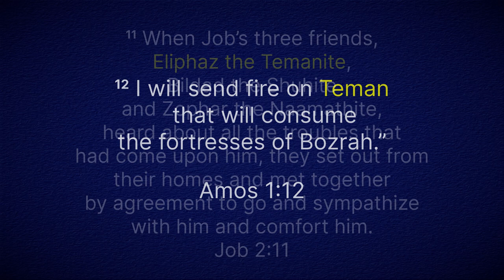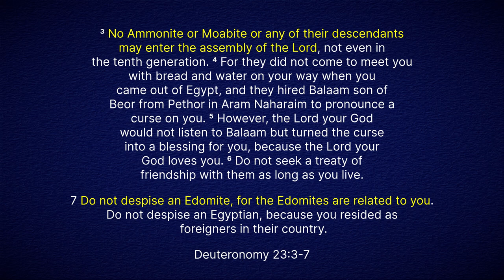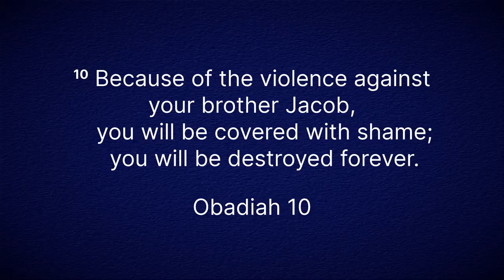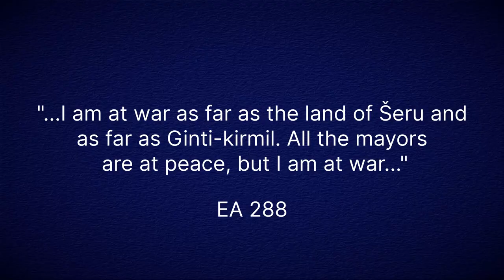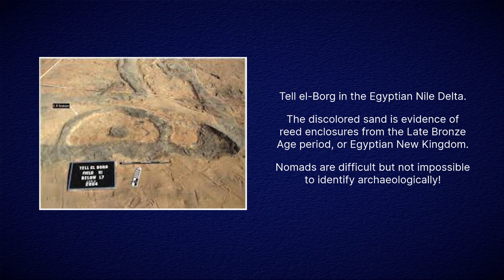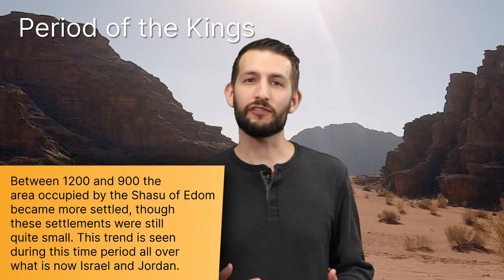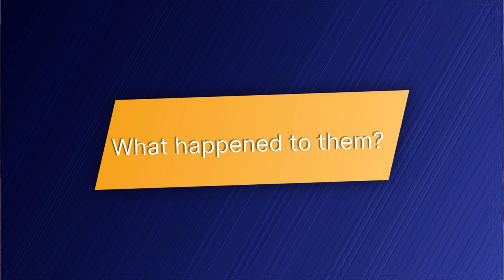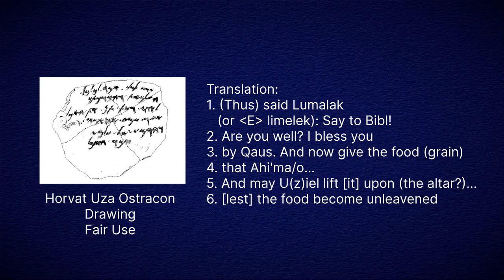The Edomites: Bible, History, Archaeology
Edom is both Israel's great antagonist and closest relation. We all know family relations are not necessarily close or amicable relations and so it was with Israel and Edom. But what do we know about Edom? The Bible tells us some things but not as much as you may expect. But Edom is also only on the outskirts of history - even it's archaeology is less well understood compared to Israel, Judah, and even Moab and Ammon.

If you are interested in learning more about this topic we suggest you start here:

Edward Lipinski, On the Skirts of Canaan in the Iron Age: Historical and Topographical Researches. Leuven: Peeters Publishers & Faculty of Oriental Studies, 2006.

Titus Kennedy, “The Land of the Sasw (Nomads) of yhwh at Soleb,”  Dotawo: A Journal of Nubian Studies 6 (2019): 175–192.

Piotr Bienkowski ed, Early Edom and Moab: The Beginning of the Iron Age in Southern Jordan. Sheffield Archaeological Monographs 7. Sheffield: J. R. Collis Publishers, 1992.

If you would like to do more you can consider a financial donation We plan to keep our content here as a free resource but donations will help us create more and better quality content. Thank you for all your support!

Visit us on our website beneaththebible.com

Several images were put in the public domain courtesy of the Metropolitan Museum of Art.

Other images are copyright the trustees of the British Museum.

00:53 What does the Bible say about Edom?
04:50 Extrabiblical sources on Edom
05:12 The Period of the Chiefs
07:54 The Period of the Kings
09:53 What happened to Edom?
12:28 Don’t forget to subscribe!